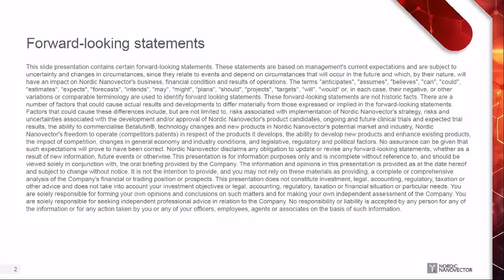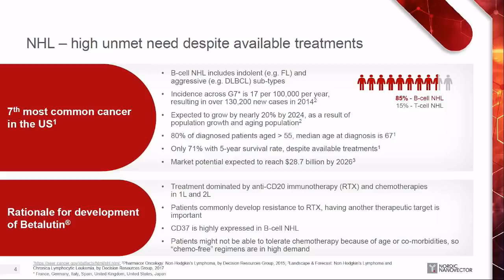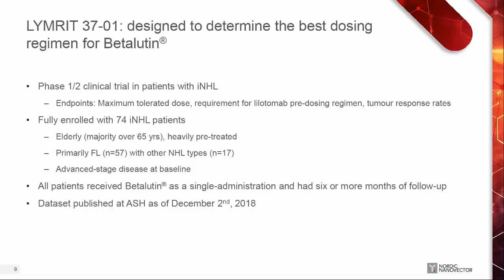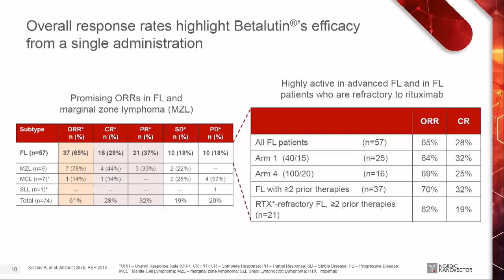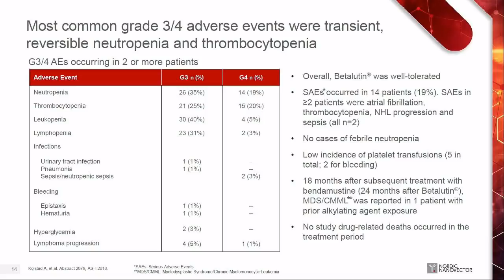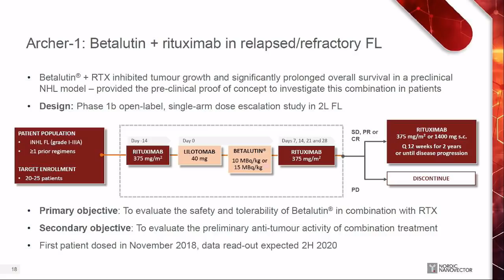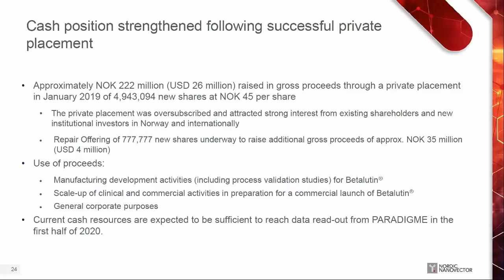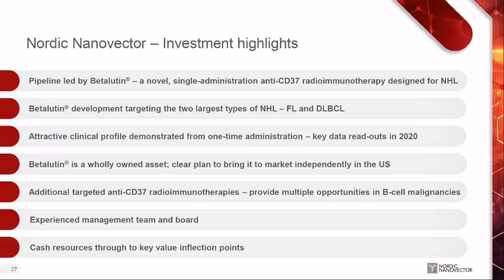Nettmøte med CEO i biotech-selskapet Nordic Nanovector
Vi vet at det er svært mange av våre kunder som er interesserte i Nordic Nanovector. Dagen etter Q4 resultatpresentasjonen var han derfor på besøk hos oss for en gjennomgang av både "the basics" og den siste tidens resultater mtp. trials, rekrutering til sites, med mer.